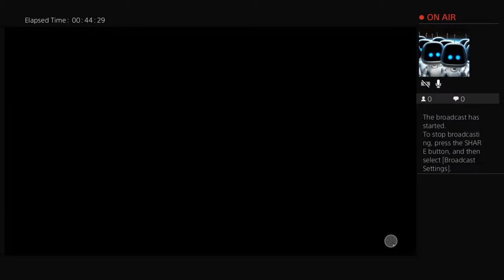3v3 stage with gang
2k20 snap :coolboyfreezyc1 /pco_chris ig: pco_chris